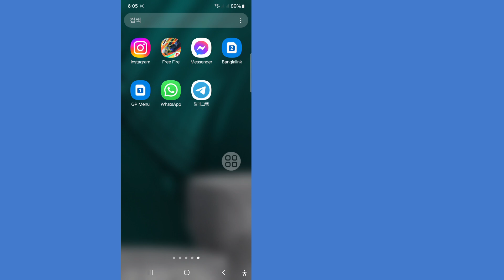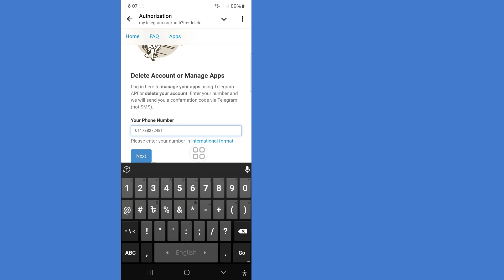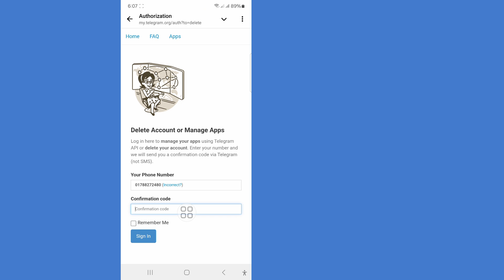Telegram 계정 삭제 방법 | Telegram 가이드 2024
Telegram 계정 삭제 방법을 보여드리겠습니다. 이 영상을 시청하고 Telegram 계정 삭제 방법을 알아보세요.

Telegram 확인 코드를 받지 못하는 경우 수정하는 방법

화면에 나오는 모든 단계를 따르세요.

❤️''좋아요''를 남기는 것을 잊지 마세요. ❤️"구독"을 잊지 마세요. ❤️이 영상이 마음에 들고 도움이 되었다면 친구들과 공유해 주세요.

🤷‍♂️ 기타 관련 질문:

Telegram 계정을 영구적으로 삭제하는 방법,
iPhone에서 Telegram 계정을 삭제하는 방법,
Telegram 계정을 삭제하는 방법 2024, Telegram 계정을 영구적으로 삭제, Telegram 계정 삭제